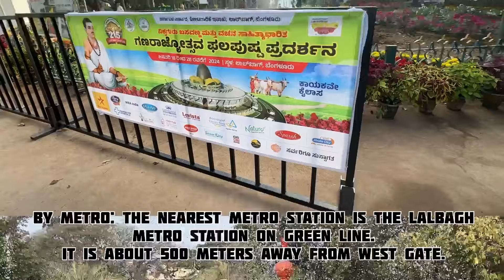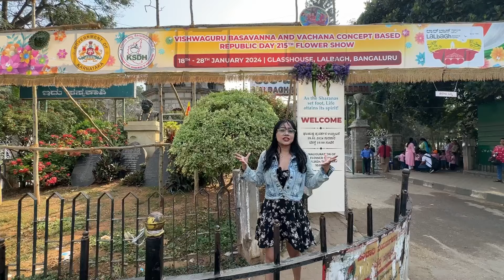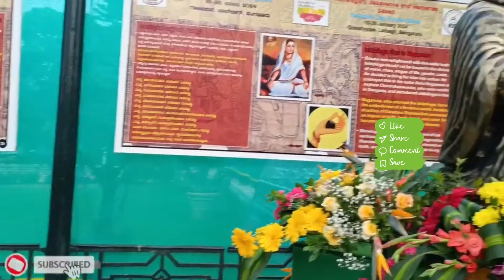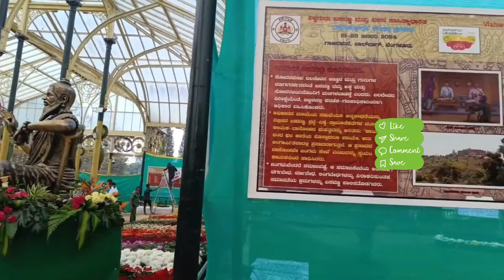Republic Day 2024 Lalbagh Flower Show|2024 Lalbagh Flower Show Bangalore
Hello Guys

Lalbagh 2024 Flower Show Bangalore | Lalbagh Flower Show 2024 Republic Day |2024 Lalbagh Flower show

Aaj ke vlog mai apko leke jaungi bangalore Lalbagh Botanical Garden yaha Bangalore k flower show 2024 ka celebrate kiya jaa rha h.

flower show
is lalbagh flower show open today?
bangalore lalbagh republic day flower show 2024
lalbagh flower show online tickets booking 2024